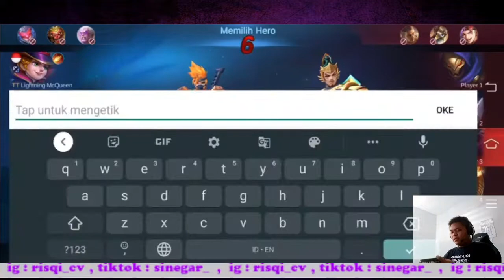NGERANK RANDOM?? PAKAI TIGREAL SAJA!! (Part 1)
Yooo... Lama ga upload lagi, karena pandemic ini membuatku ingin rebahan selalu wkwk...
kali ini nyobain hero tigreal, dan ternyata kok enak walau kadang msih suka miss di ulti~
simak keseruan di video tersebut, makasih~
NANTIKAN PART 2 NYA~